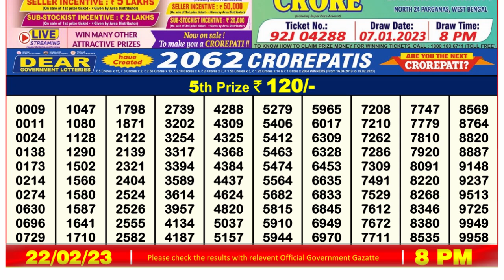Dear Lottery Sambad 8pm today 22.02.23 Nagaland State Lottery Result